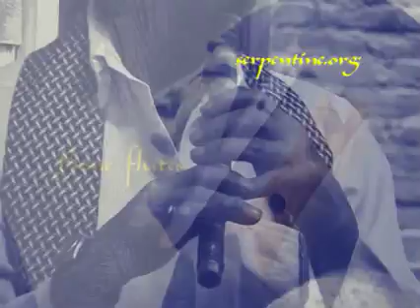The Zar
For centuries women in Africa and the Middle East have used this music to cure pain in times of stress or illness. Followers of the Zar cult believe that sometimes their illnesses are caused by "red spirits" - the Zar - who use human bodies as hosts. These spirits attract attention to themselves by making their hosts sick. Only after acknowledging a spirit's presence and meeting its demands can a woman hope to attain a symbiotic relationship with her possessor --- and she discovers the identity of this intruder through a dance-induced trance.

For more information about the Zar and trance dancing in general please read the book "Trance Dancing with the Jinn" by Yasmin Henkesh. There are 3 albums of Zar music available by Awlad Abou al-Ghreit from Sands of Time Music.

Correction: Neanderthal bone flute is from Slovenia - NOT Serbia.